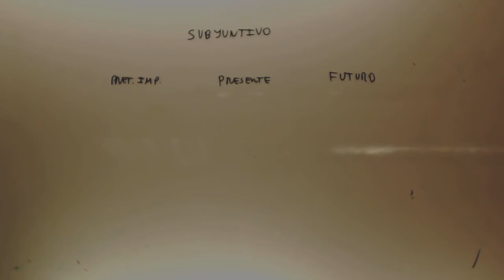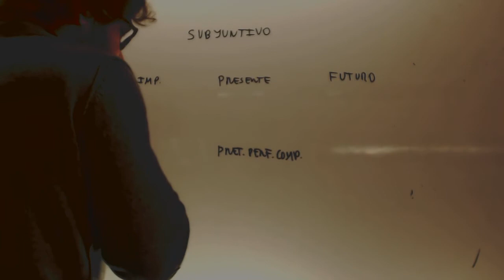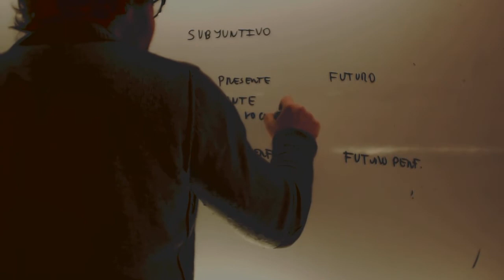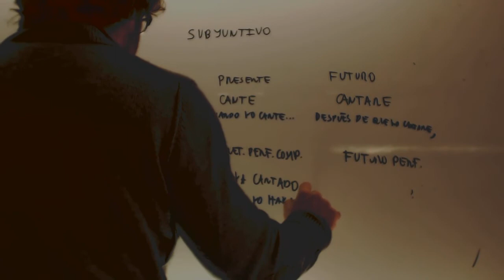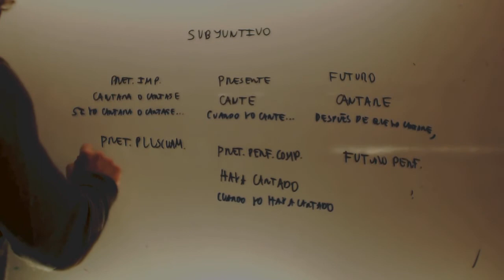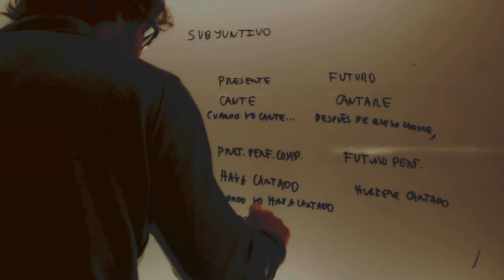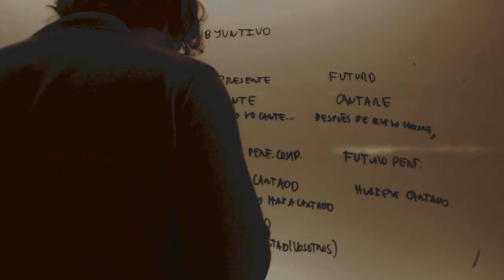Verbos subjuntivo Lengua Acceso CFGS Academia Usero Estepona